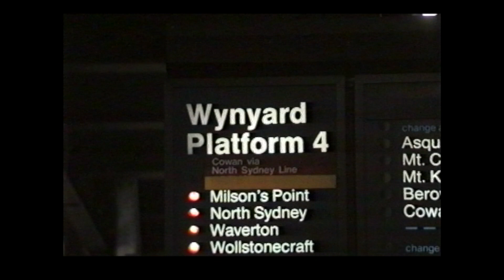XPT diversions via the North Shore line through Wynyard and over the Harbour Bridge - April 1993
Scenes recorded over Easter in April 1993 of the Brisbane and Murwillumbah XPT services being diverted via the North Shore line due to the closure of the main north line.